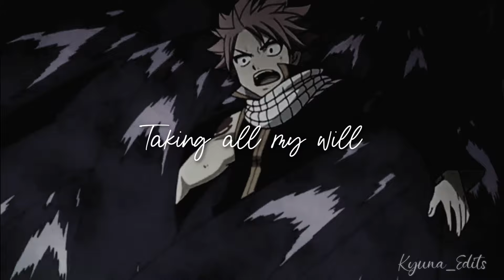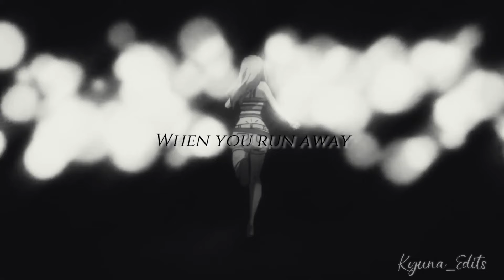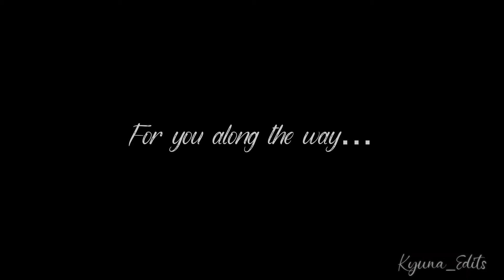Fairy Tail Nalu「AMV」- Die For You (Starset)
𝐒𝐨𝐧𝐠*:･ﾟ✧ Die For You by Starset

𝑬𝒏𝒅𝒔𝒄𝒓𝒆𝒆𝒏 𝒎𝒖𝒔𝒊𝒄･ﾟ✧  Fairy Tail, main them (slow)

🌸Wanna help my channel grow? Follow me ❤

🌸About copyright

Fairy Tail Nalu「AMV」-  Die For You

© Kyuna_edits